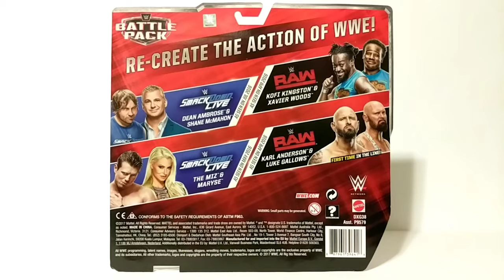WWE Battle Packs Series 46 The Miz & Maryse Unboxing